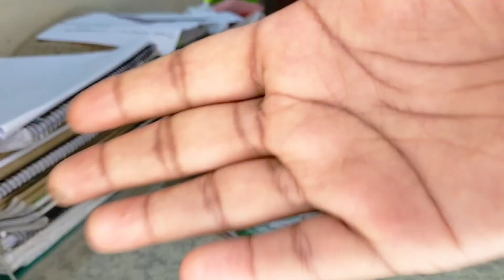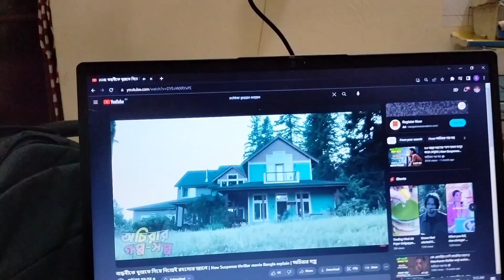আমার ৭ বছর আগের পুতুল এখোনো আছে?😊